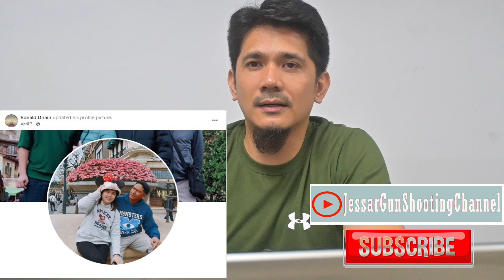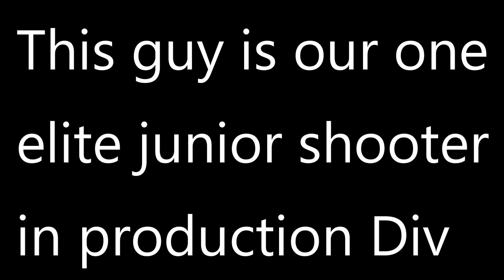PART 3 | GUN SHOW 2023 @SMX MOA MAY 25 | ALAMIN ANG MGA BARIL NA PWDE GAMITIN SA PRODUCTION DIVISION